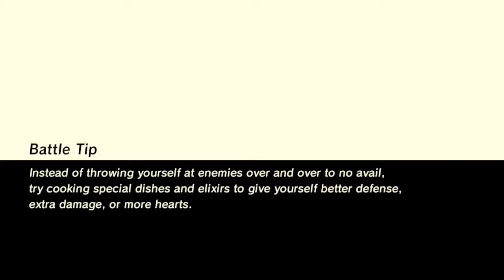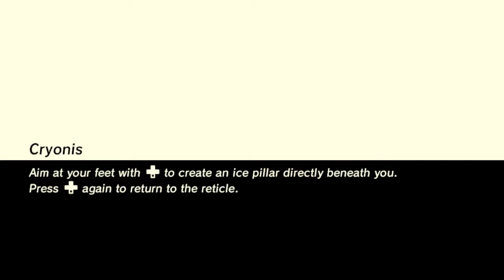DotA with Bugzy